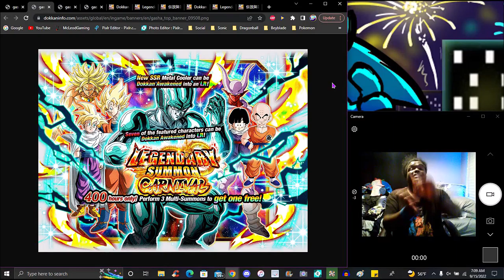THE COLD STILL COOKING!!! ??? THE WWDC 2022 PT 2 BANNERS ARE HERE + BREAKDOWN! ??? DBZ Dokkan Battle